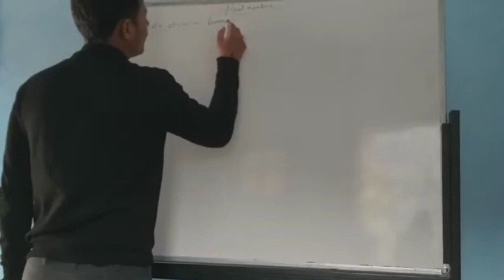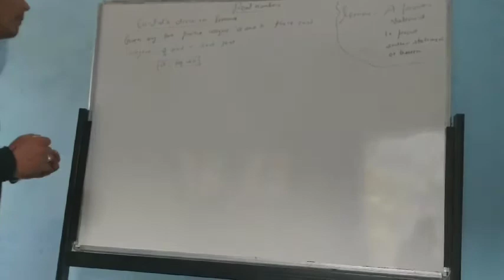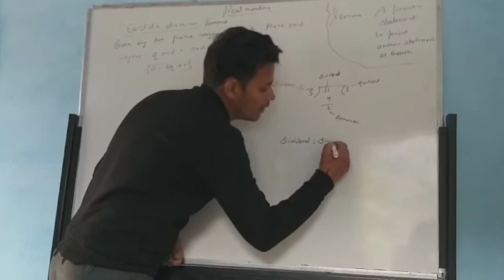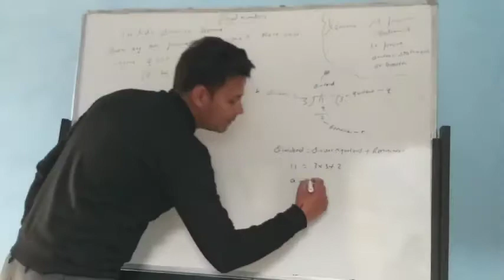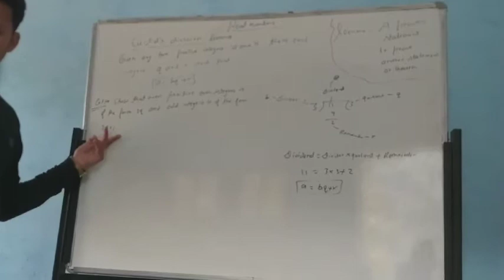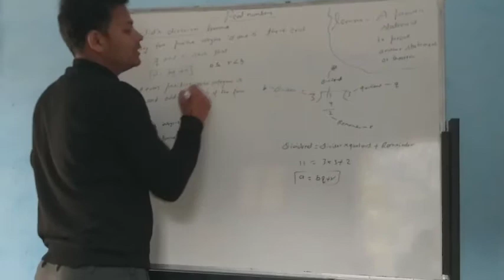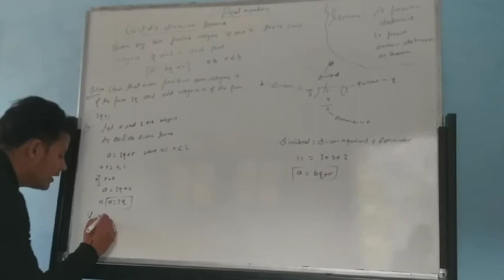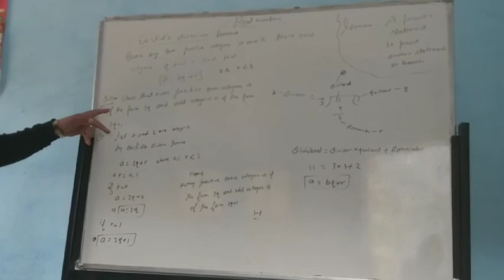Real numbers part2